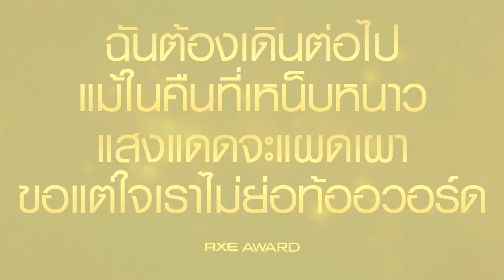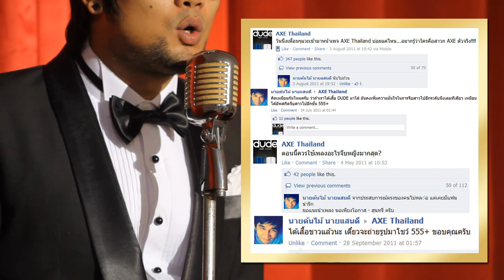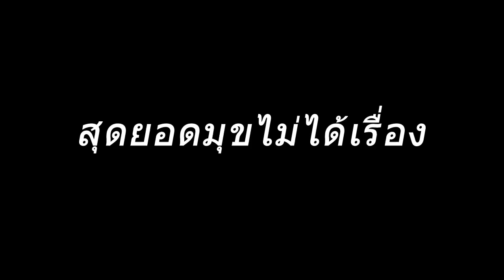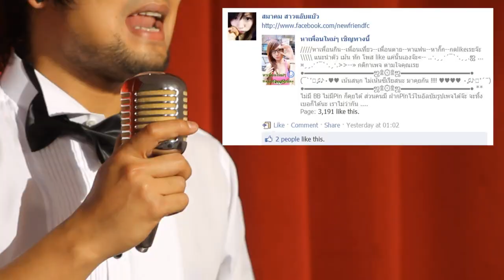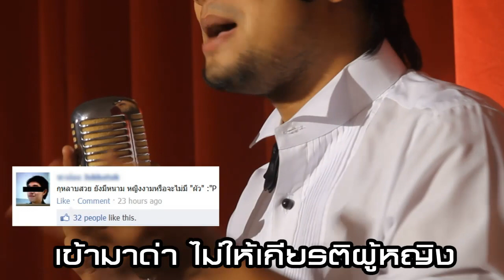พิธีประกาศรางวัล AXE Awards 2012 [HD]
ครั้งแรกในโลกที่แฟนเพจมีงานประกาศรางวัลเป็นของตัวเองกับ "AXE awards 2012" ฉลองแฟนเพจครบ 231,969 คน
ใครจะเป็นที่สุดของบุคคล "ได้เรื่อง" และ "ไม่ได้เรื่อง" แห่งปีโปรดติดตามครับ